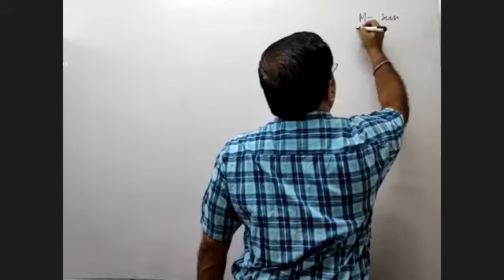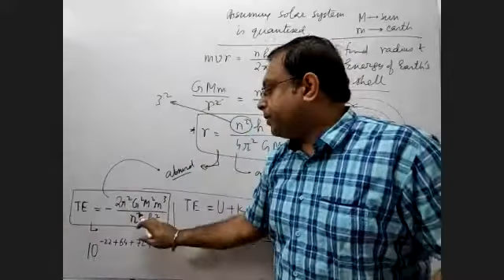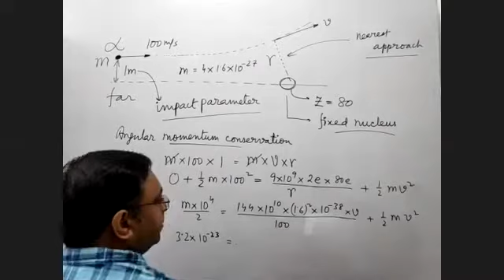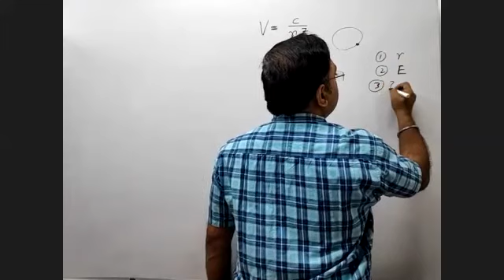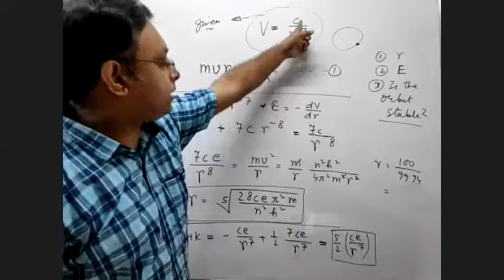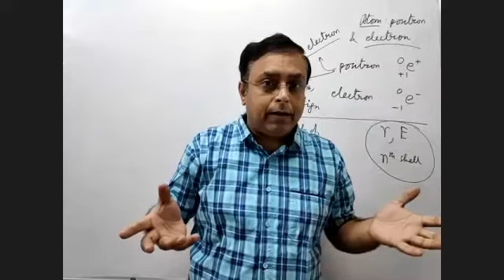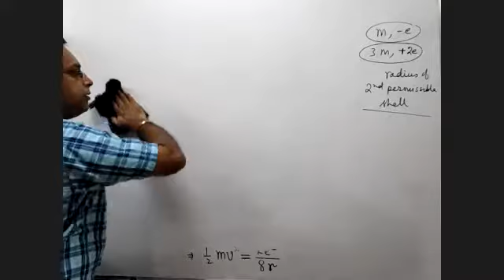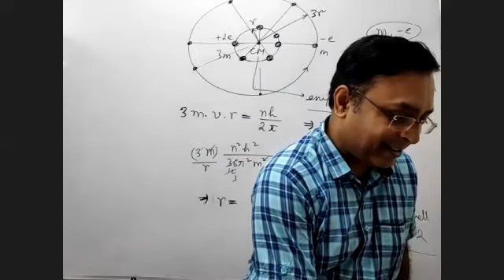01/09/2020 12th Physics : Atomic Structure : Hypothetical Atoms